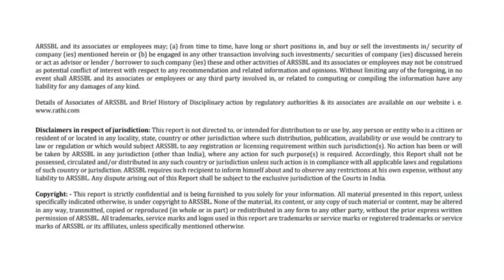Home First Finance Company India Ltd | IPO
IPOALERT Home First Finance Company India Limited IPO is now open!

Issue lasts Jan 21 to 25. To apply seamlessly to this IPO,